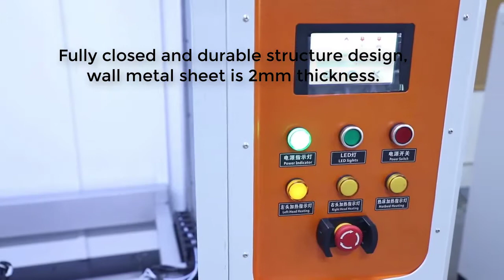YM NT 1000 Large size 3D printing machine made by IEMAI 3D